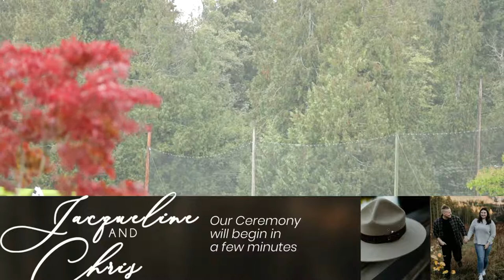Jacqueline & Chris' Wedding Livestream | October 11, 2020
Please join us for our livestream wedding ceremony that is scheduled to start at 4:00pm (PST).

In the event of insufficient coverage due to insufficient internet data, a "as it happened live" recording will be uploaded to this channel as soon as possible following the conclusion of our ceremony. Enjoy!